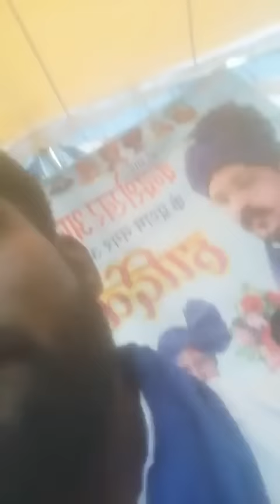अभी-अभी चंद्रशेखर का हुआ भव्य स्वागत! फिर चंद्रशेखर का भाषण सुनिये! जल्दी देखें.